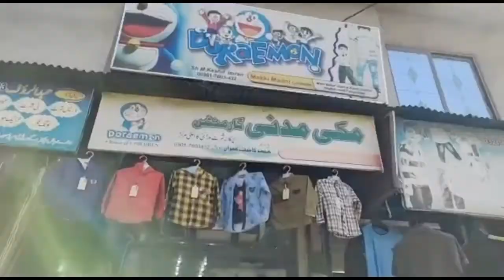Baba garments wholesale | new winter collection |baba garments manufacturer |100℅ guaranteed stock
Baba garments manufacturer
#100℅ guaranteed stock

Makki Madni garments
shop#2  block By Qaid e azam market
dijkot road faislabad
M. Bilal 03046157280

in this video I visit a wholesale market, and find out a manufacturer who deals in baba garments all verity in super wholesale price
pantshirt , hud, jacket, sweeater, t,. shirts, shorts,all verity in baba garments